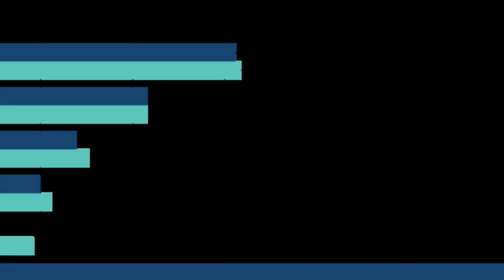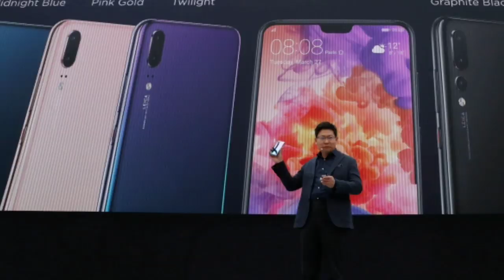BOE technology edges past LG || LG OLED display | future technology